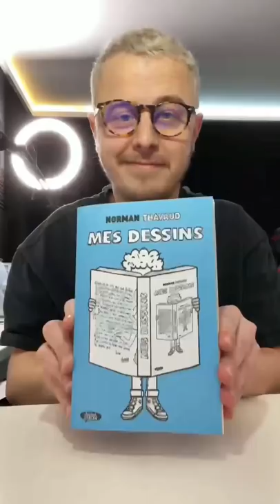MES DESSINS (suite) ✏️♥️